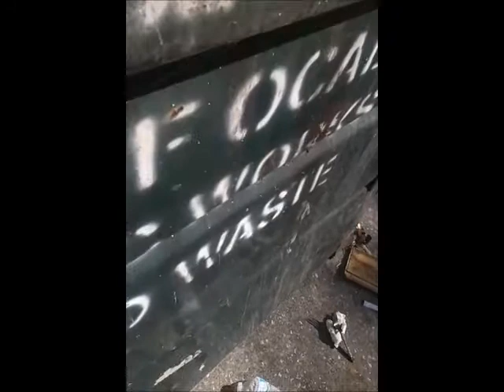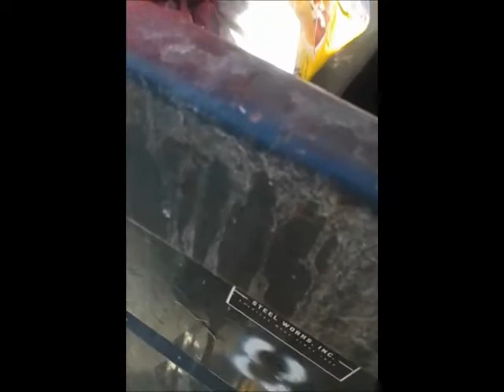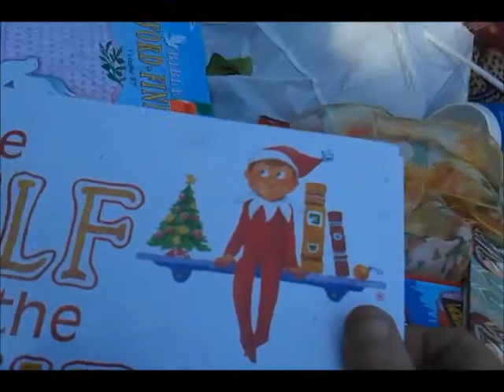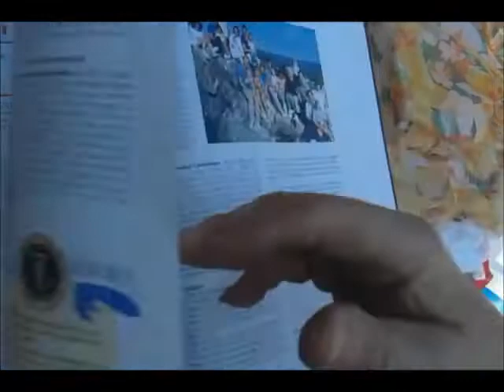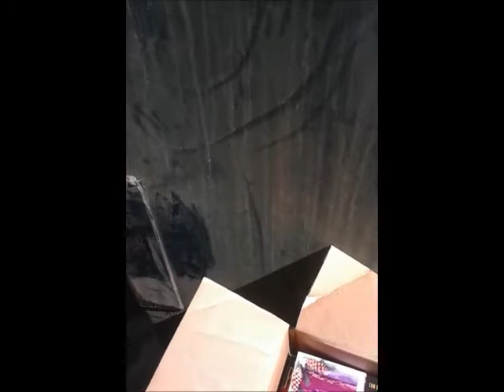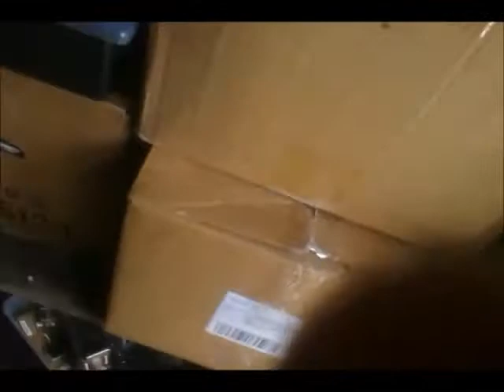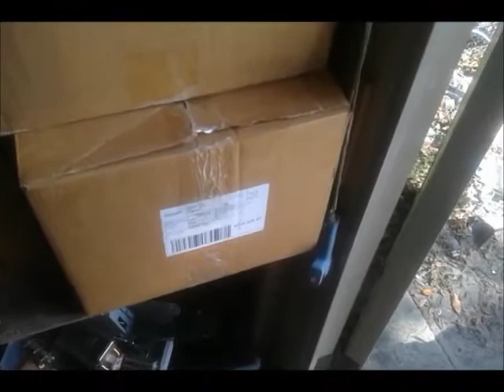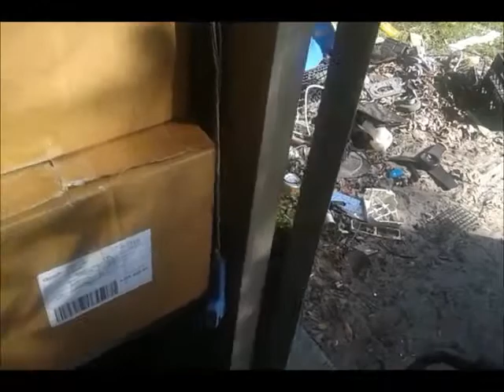Picked Some Stuff- Left Some Stuff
My weekly Sunday dumpster dive, Worked out pretty well. Scored 347 VHS movie tapes in excellent condition and lots so of great titles. A lot of the movies were ones I always wanted to see but never got to see. If i had a VHS tape player I would watch a lot of them. I listed them on Craigs list for $100. Their are a lot of collectors for VHS tapes now. Found some Betty Boop items also are collectors items. Wound up with about 50 pounds of aluminum
cans, could have been more but I could not reach them and I forgot to bring my pick uo tongs. Still a pretty good day. UPDATE! I just bought me a VHS Player so I can watch some of these movies, their are bunch of them that I want to watch that I never got to see.